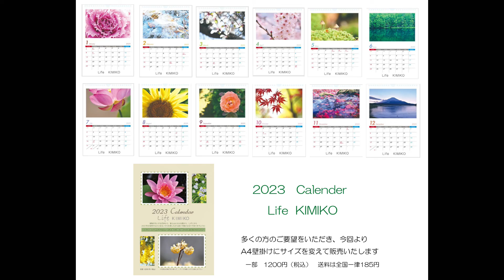タイトル癒しの花の写真スライドショー「初冬の景色」Hibiki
初冬の景色　何も考えずゆっくりご覧ください
2023年カレンダーを販売します📅
A4壁掛けタイプ　表紙込13枚　1200円（税込）送料は全国一律185円
お申込みは、こちらまで
“HEALING  ART  PHOTO”　とは、人の心を癒す（Heal) ことを
目的とした動画です。写真の放つ癒しのパワーで、心が落ち着いたり、
元気へのきっかけ作りをし、人々の心に響く動画を配信していきます。

【毎週月曜と木曜に配信予定】
よろしくお願いいたします♡
※SNS※
【HP】
【使用BGM】
花や空や海など自然の生き物たちの写真を
スライドショーにしています。
毎日頑張っている人、ちょっと疲れがたまっている人、
もっと元気になりたい人、イライラする気持ちを和らげたい人、
安らいでやさしい気持ちになりたい人、
自分を好きになりたい人などへ向けた写真たちを

KIMIKO